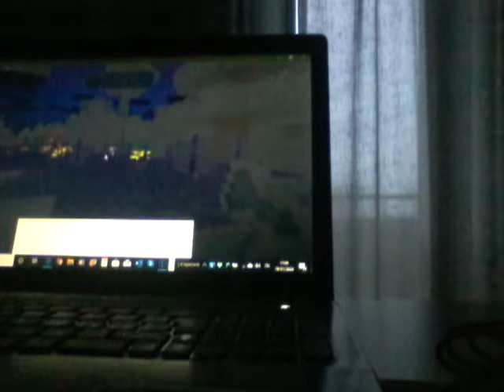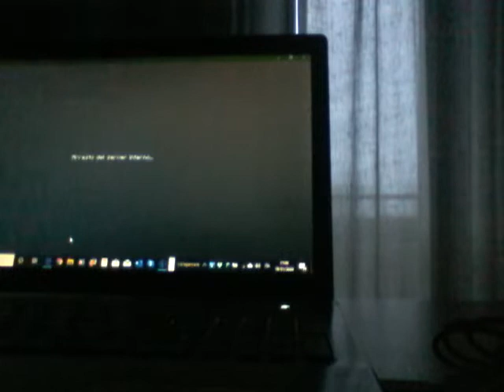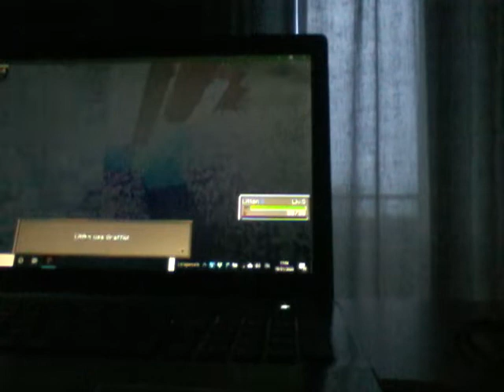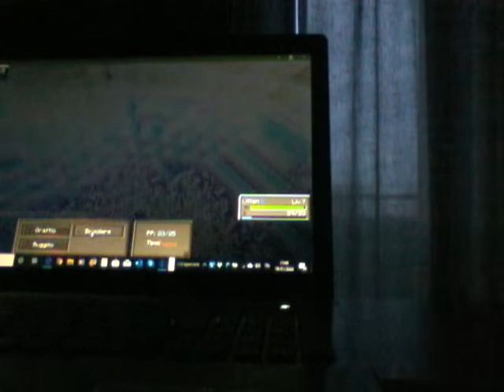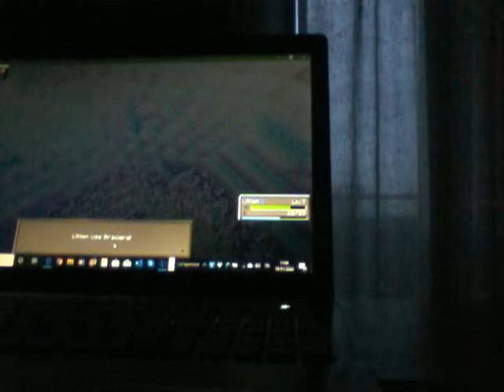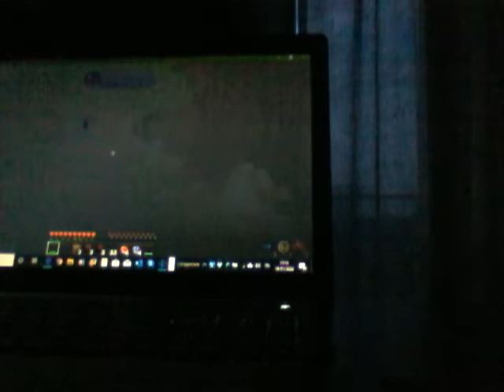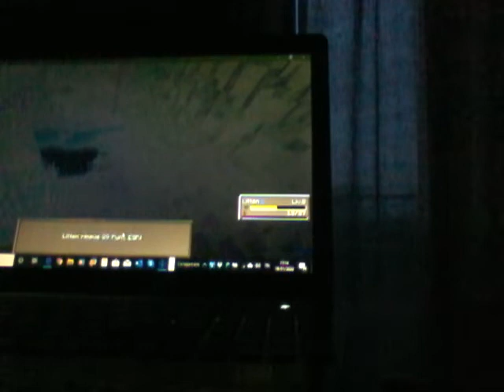Pixelmon#1 una nuova avventura ha inizio poi scegliamo il nostro starter